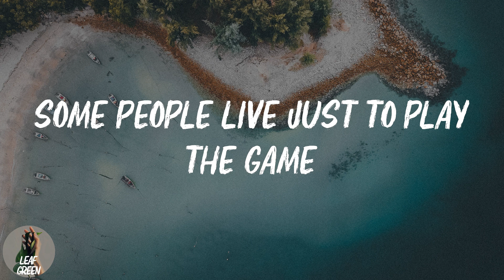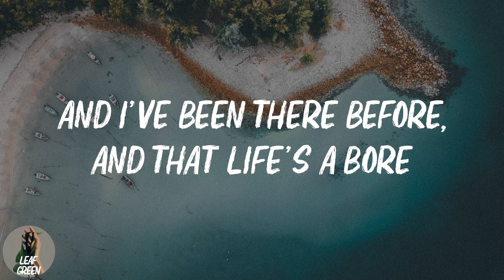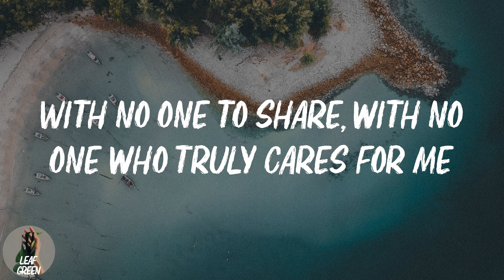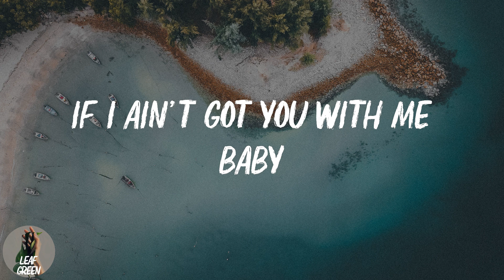If I Ain't Got You (Lyrics)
If I Ain't Got You - Alicia Keys (Lyrics)
Alicia Keys - If I Ain't Got You Lyrics

Some people think that the physical things define what's within
And I've been there before, and that life's a bore
That promises forever young
With no one to share, with no one who truly cares for me
So nothing in this whole wide world don't mean a thing